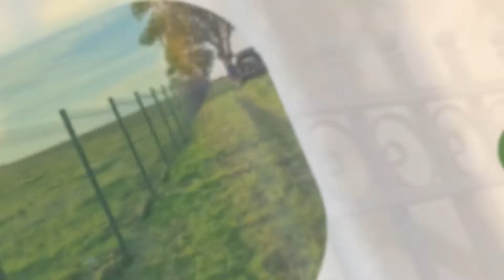Ogrodzenia Bydlino Furtex Wojciech Dobosz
Furtex to firma montująca ogrodzenia. Ma na swoim koncie wiele realizacji na zlecenie osób fizycznych, podmiotów gospodarczych i instytucji. Korzysta zawsze z najlepszych jakościowo rozwiązań i zapewnia konkurencyjne ceny oraz dotrzymywanie terminów. W ramach kompleksowej oferty Furtex może zdemontować stare ogrodzenie i na jego miejscu zamontować nowe z paneli i paneli na bloczkach betonowych wraz z furtkami i bramami. Ponadto montaż prowadzony jest z użyciem siatki leśnej, ocynkowanej i PCV. Dodatkowo firma świadczy usługi minikoparką i wykonuje prace ogrodnicze. Inne informacje o działalności firmy znajdują się na stronie internetowej